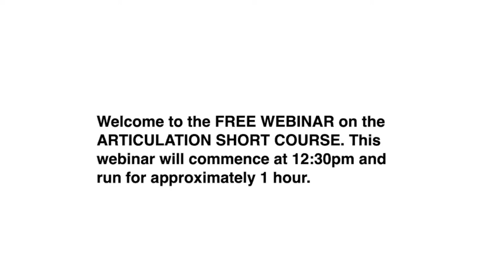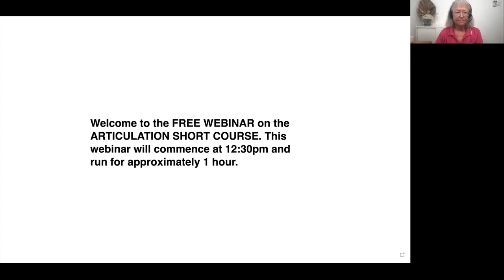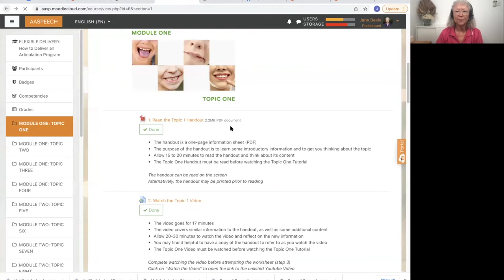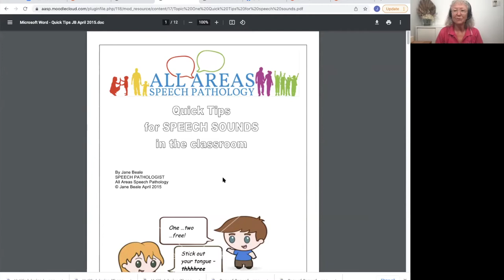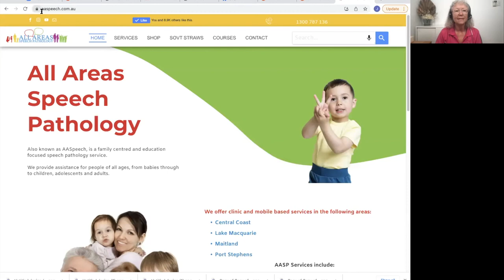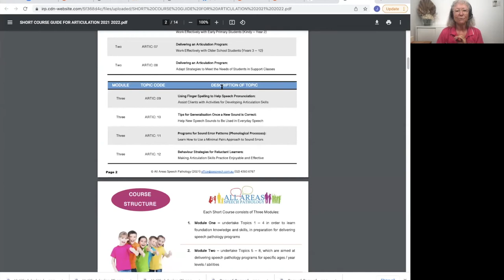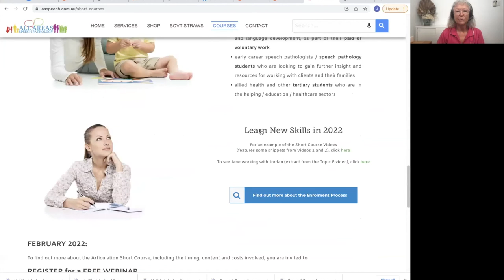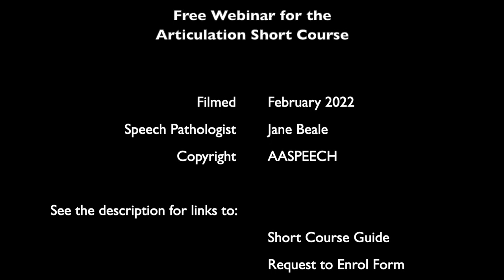Free (Recorded) Webinar on the Articulation Short Course - links in the description - watch anytime!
Scroll down for further information about the Articulation Short Course and All Areas Speech Pathology:

* Scroll to the bottom of the AASPEECH Eventbrite page to see the range of events on offer from All Areas Speech Pathology, including further webinars on the Articulation Short Course